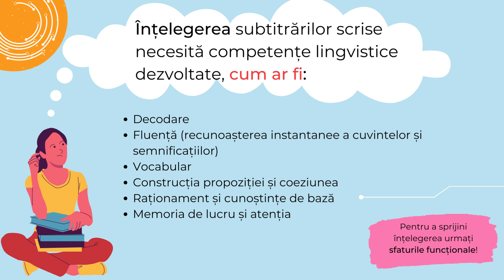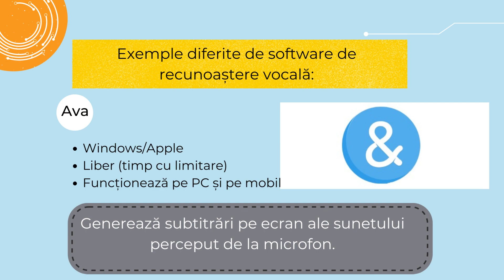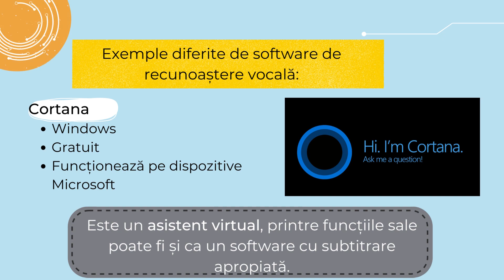GENERATOARE DE SUBTITRĂRI ȘI TEHNOLOGII DE RECUNOAȘTERE VOCALĂ